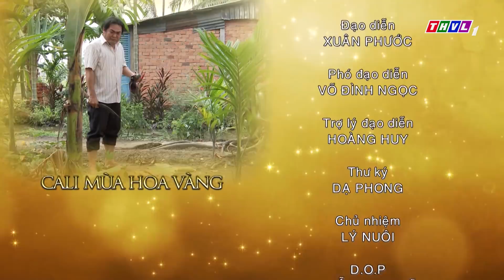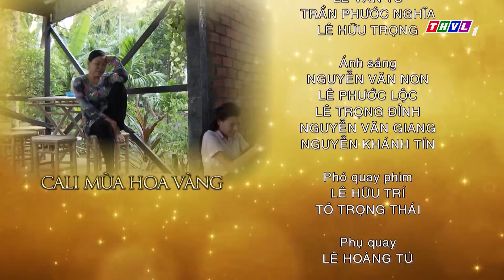THVL | Cali mùa hoa vàng - Tập cuối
Cuộc sống của những người con xa xứ cùng những mảng sáng tối nơi làng quê Việt tạo nên một bức tranh sống động nhưng vẫn thấm đẫm hồn quê bởi sợi chỉ xuyên suốt là tình người ấm áp, sẻ chia.
Mời Quý khán giả đón xem bộ phim Việt Nam: Cali mùa hoa vàng được phát sóng lúc 20h từ Thứ Hai đến Thứ Bảy trên kênh THVL1. Bắt đầu từ 29/01/2018.